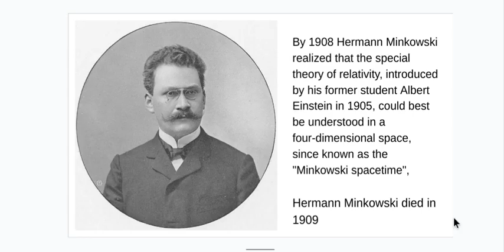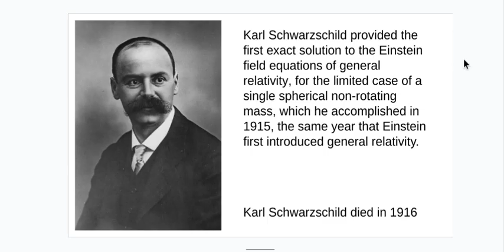Disturbing trend in the early history of Relativity